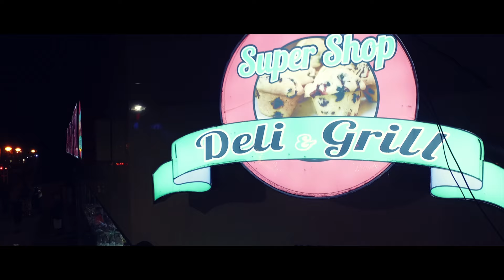DRONE SHOTS - NYC TIME SQUARE | Dir. By JWE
JAYY WILLS ENTERTAINMENT 2016